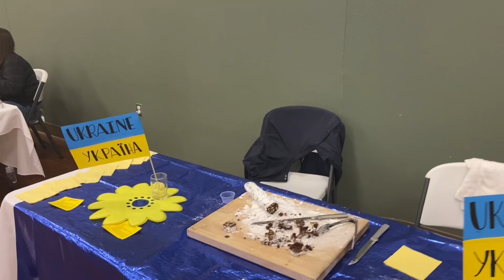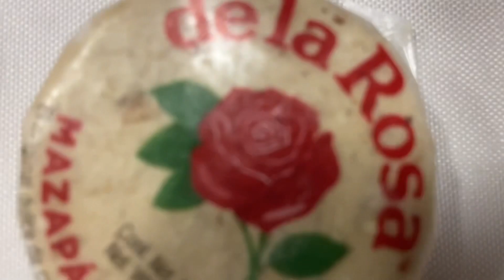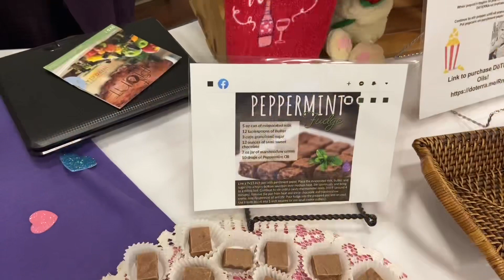Fundraising for Stephens County Oklahoma Genealogical Society￼ / Day 38 of 100 Day Challenge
We are trying to help raise money for the genealogical society in Duncan Oklahoma we gave away a whole bunch of samples of our freeze dried skittles and just had a good time